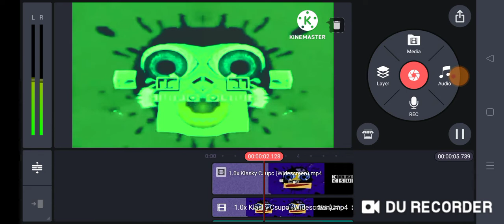How to Make MGTAHME2005tracker Major 1